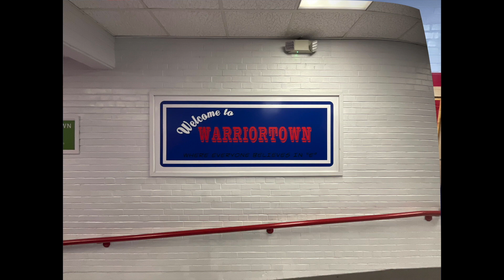10/3/23 Bonfire Announcements